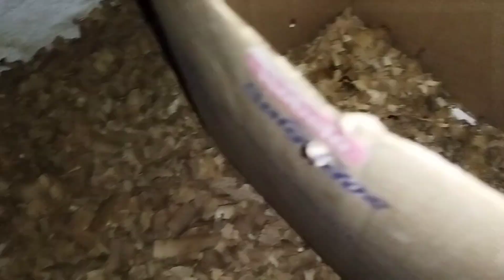AS ANGOLINHAS NASCERAM | MÃE ADOTIVA PARA O SEBRIGHT?